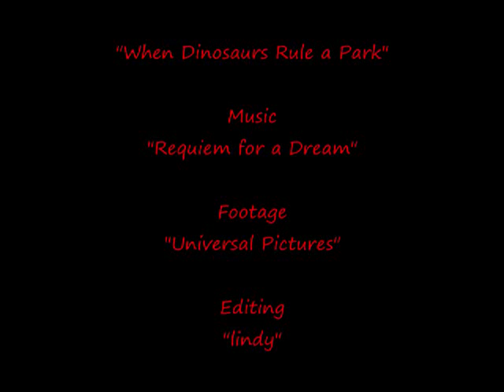Jurassic Trilogy Music Video-Requiem for a Dream Remix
This is an original version. It has since been tweaked and will eventually completely be revised to include dinosaur footage from multiple movies to be the ultimate dinosaur mash-up video. Be on the look out in the future!

"When Dinosaurs Rule a Park" featuring "Requiem for a Dream" (aka Lux Aeterna-Remix by Clint Mansell, a fact I learned AFTER the vid was made!)

Though I'm well aware of the overuse of this music tune, I couldn't help myself, and wanted to see what I could do with it. I figured teaming this with some of the best scenes of Jurassic Park was a good choice.

This is a music video to honor my favorite movie, "Jurassic Park." I've used footage from all three films. Hope you all enjoy! Especially all you Jurassic Park fans. May this be a proper homage to the most epic film of 1993!

Comments welcome. :)